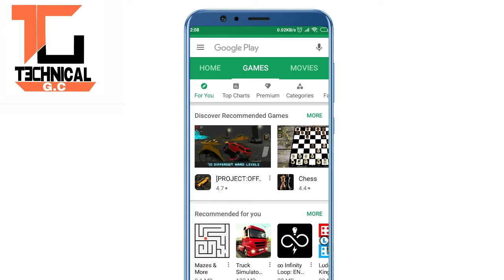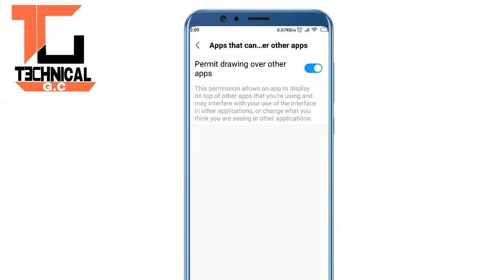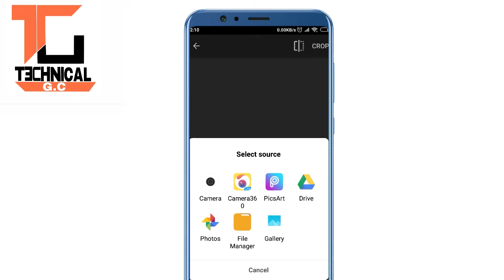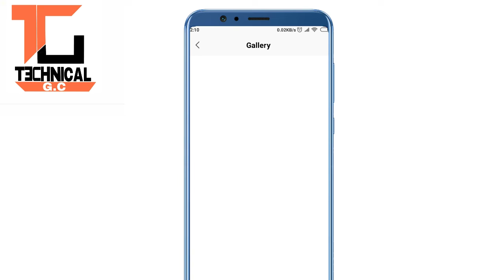|NEPALI| Set Your Photo In Notification Bar.. AmazinG App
Hello friends today in in this video
I have taught you how you can add your photo in
Notification bar